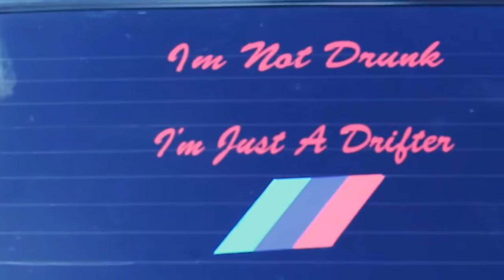Team Knight Riders Papa Smurf BMW E30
Hi guys!! over the weekend we had the chance to hangout with Papa Smurf of @teamknightriders .. sweet looking BMW E30 being setup for drifting. We decided to do a video on Papa Smurf hope yall enjoy it.